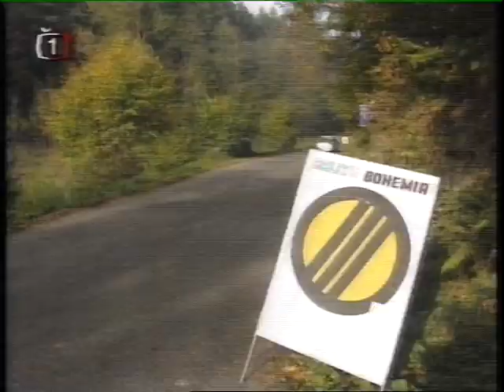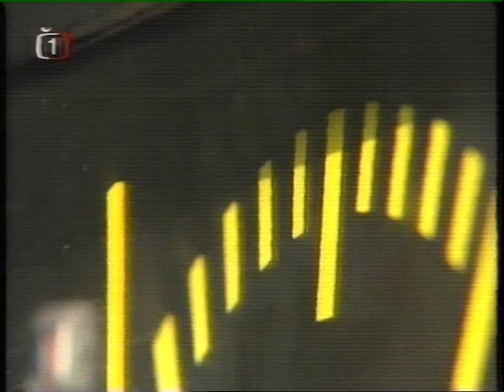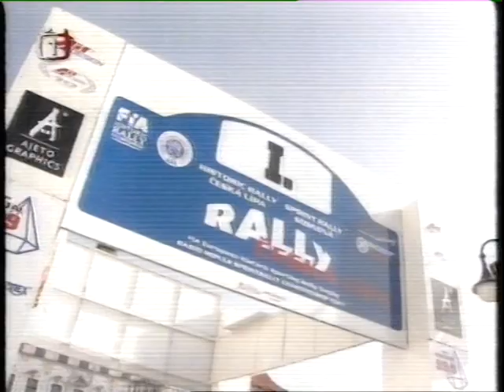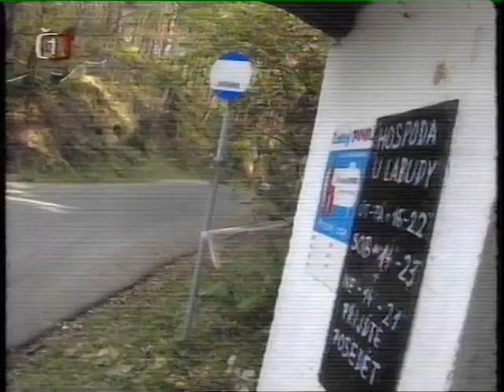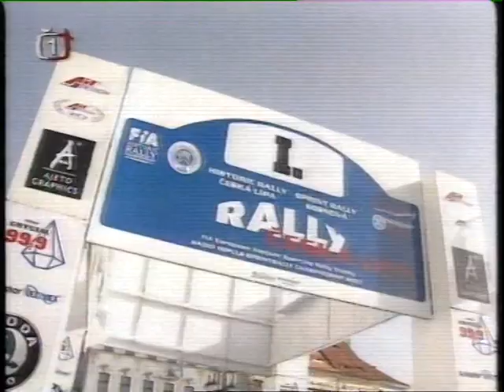ME historiků Rally Česká Lípa 2001 ( Česká televize )